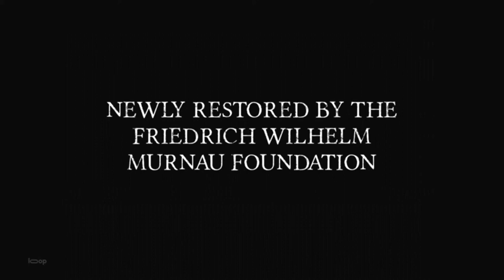🎥 Las tres luces (Der müde Tod) |⏳1921⏳| Trailer #0024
🎭 Género: Fantástico. Drama. Romance | Película de episodios. Cine mudo. Expresionismo alemán.

🎬 Sinopsis: Dos jóvenes enamorados viajan en diligencia y, de repente, se une a los viajeros un misterioso desconocido. El vehículo se detiene en una posada, y el desconocido desaparece con el joven. La muchacha busca desesperadamente a su novio y, cuando descubre que es la Muerte quien se lo ha llevado, le implora que se lo devuelva. La Muerte le muestra tres velas (vidas) a punto de extinguirse y le explica que sólo podrá recuperarlo si logra salvar alguna de ellas.